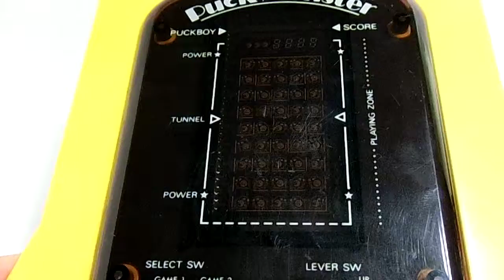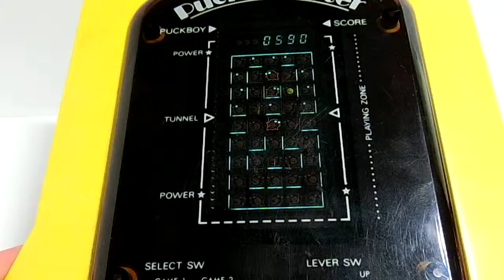14680 Gakken FL LSI Puck Monster